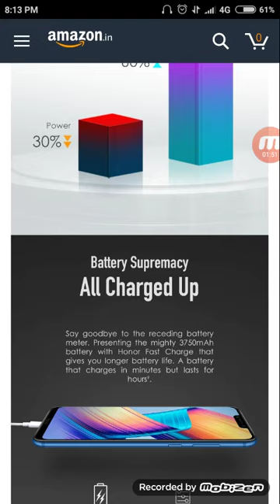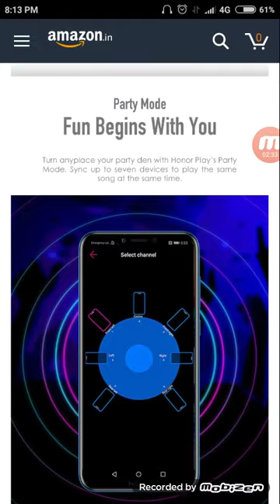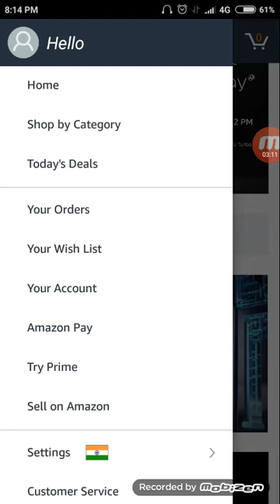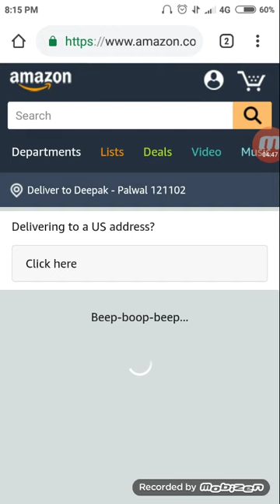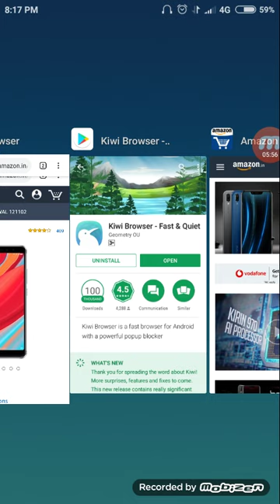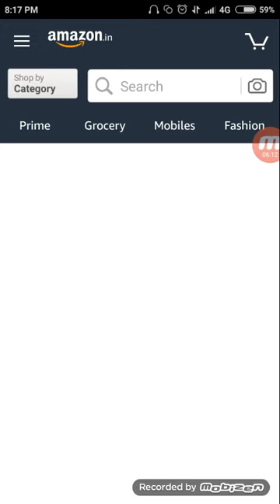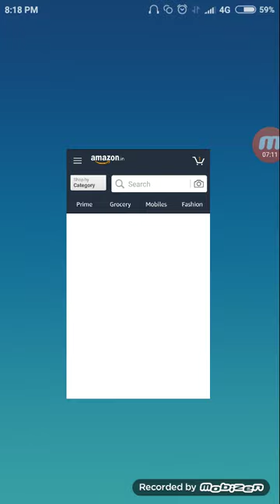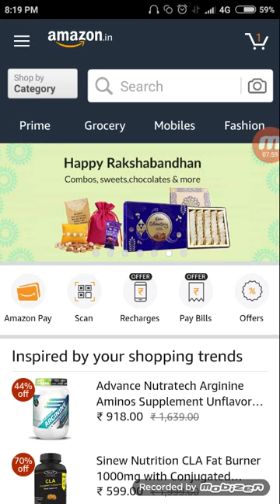Honor Play Launched in India | Best Trick to Buy Fash Sale Amazon App| Mi India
Mi A2 vs Honor Play Camera Comparison Specifications : Mi A2 : Camera = (Dual) 12 MP (f/1.8, 1/2.9", 1.25µm) + 20 MP (f/1.8, 1/2.8", 1.0µm), phase detection autofocus,
 2x optical zoom, LED flash
Features = Geo-tagging, touch focus, face detection,
HDR, panorama

Honor Play:

Camera = (Dual) 16, f/2.2, PDAF
2 MP, f/2.4, depth sensor

video link:-

4.Xiaomi Mi A2 vs Mi A2 Lite Price Specs | Mi A2 Launch Date India | Details Xiaomi Mi A2

5.Redmi Note 5 Pro in Just 4 Rupees । How to book Redmi Note 5 Pro in 4 rupees ।